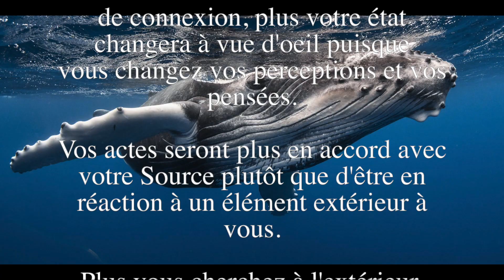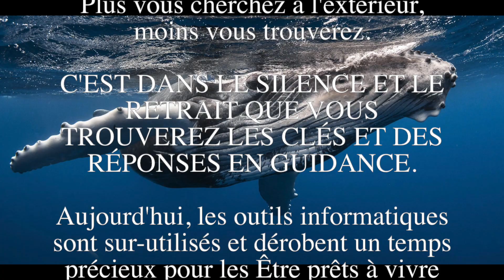UN APPEL À REGARDER À L'INTÉRIEUR DE VOUS ! - Message d'Amour des Baleines